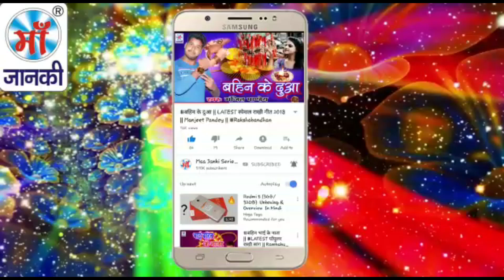ये गीत भारतीये फौजी के लिए समर्पित - सेनुरा रखिह सलामत हे छठी मईया - Raju Raftar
♪ Album : सेनुरा रखिह सलामत हे छठी मईया
♪ Song : Senura Rakhiha Salamat He Chhathi Maiya
♪ Singer : Raju Raftar
♪ Lyrics : Prabhat Pandey
♪ Recording :
♪ Digital : Avidz
♪ Sanyojak : Phool Kumar
♪ Video Director :
♪ Produced By :- Lalit Agarwal
SR -
T -
R
Director : Lalit Goel
Label : Maa Janki Series